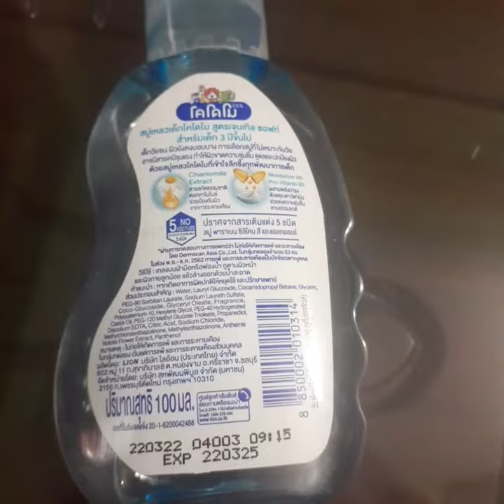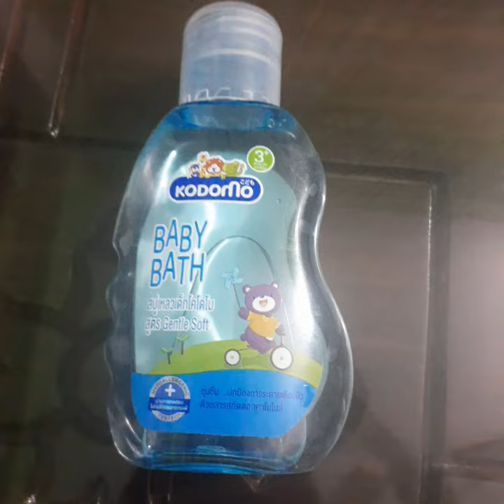kodomo baby bath honest review in Bangla